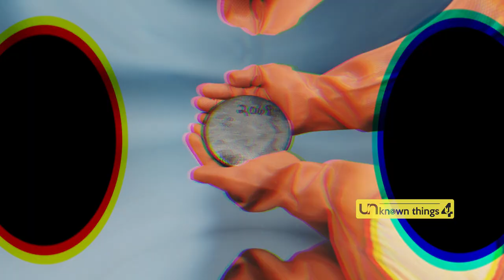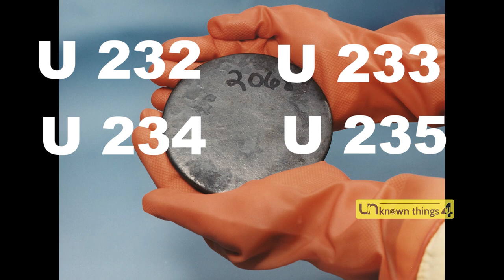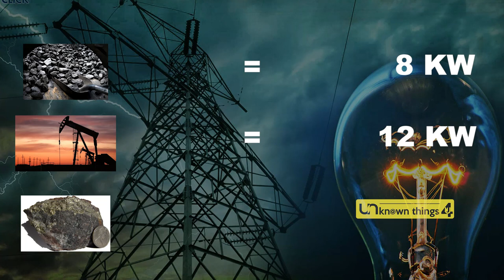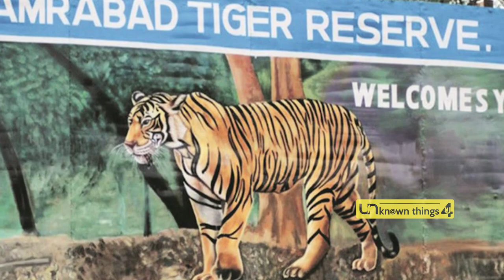SAVE NALLAMALA FOREST AND STOP URANIUM MINING IN TELUGU - Unknownthings 4U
SAVE NALLAMALA FOREST - PROTEST AGAINST URANIUM MINING IN NALLAMALA FOREST IN TELUGU - Unknownthings 4U